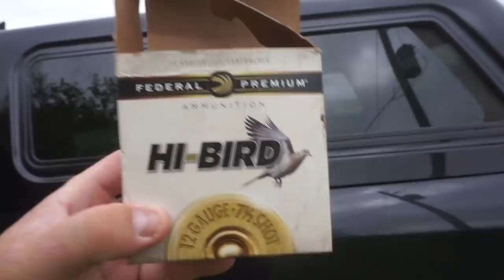SOLO Starling Hunt!!! (Catch Clean Cook)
Solo hunts are one of the most rewarding things to do!! Starlings are an invasive species, first time ever cooking them...

MINE- bobguy888